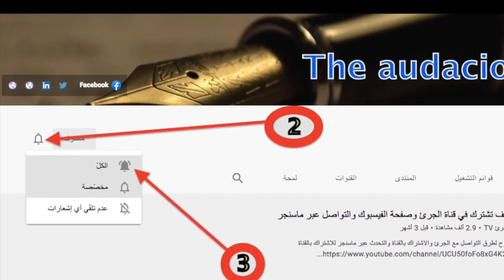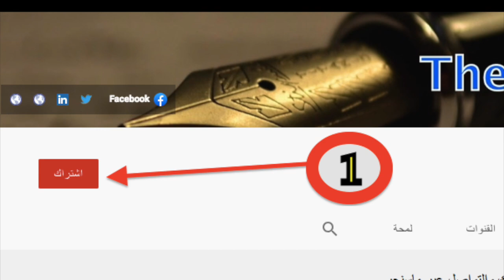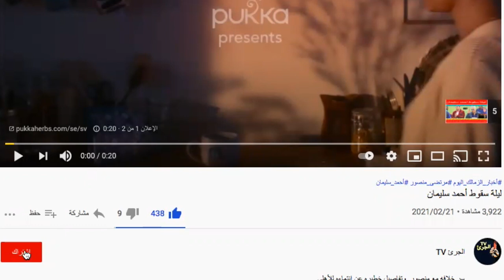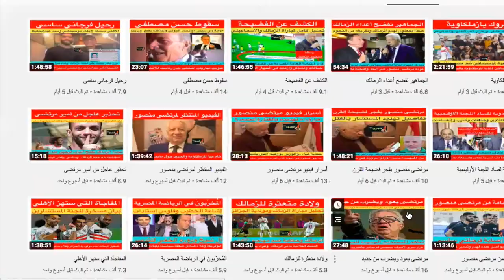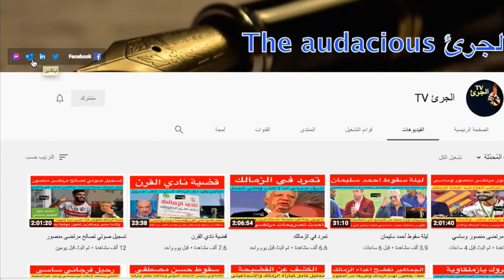طارق حامد الذي لا يعرفه أحد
قصة حياة النجم الزملكاوي الاصيل طارق حامد

@الجرئ TV
الزمالك اليوم
الزمالك ويكيبيديا
مباراة الزمالك
صفقات الزمالك
الزمالك مباشر
أخبار الزمالك
الزمالك اللاعبون
مباراة الزمالك
كورة يوتيوب
الزمالك كورة
بعد الماتش
اهلاوي وزملكاوي
كورة تيوب